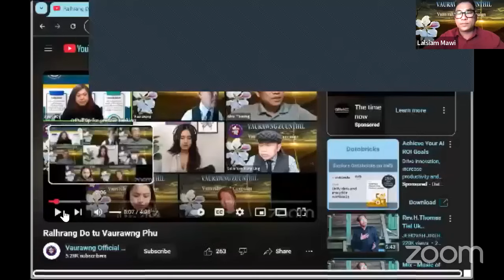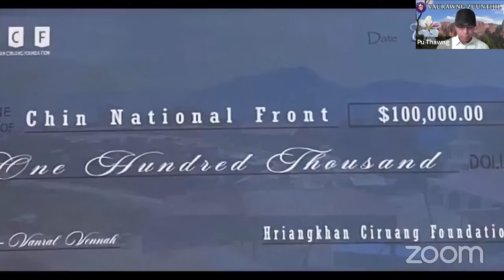02 Dec 24---Cinrum (Zenkuan) Ca, Salai Bawi Kung, Pu Puitea